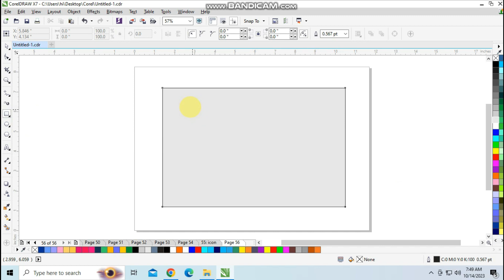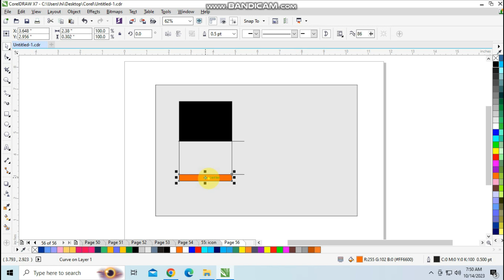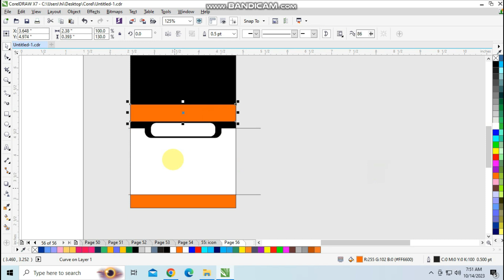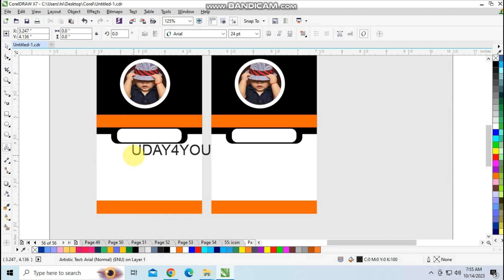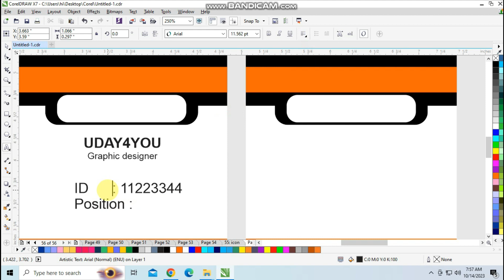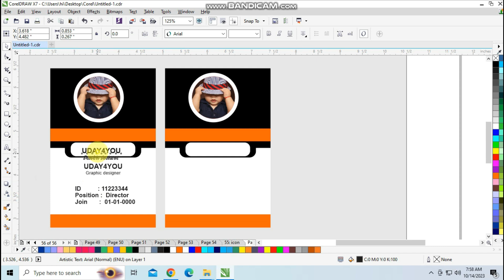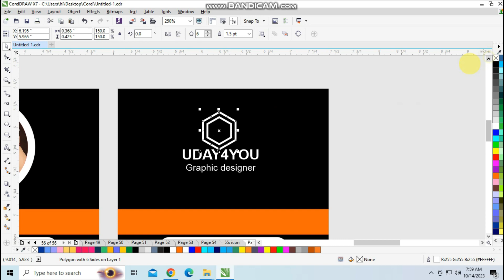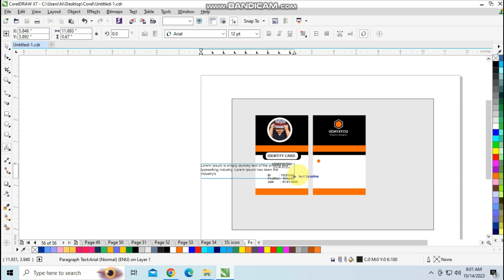Professional Visiting card in corel draw - Corel draw me visiting card kaise banaye | uday4you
Corel draw x7 me business card, visiting card kaise banaye es video me professional business card banane ko bataya gaya.